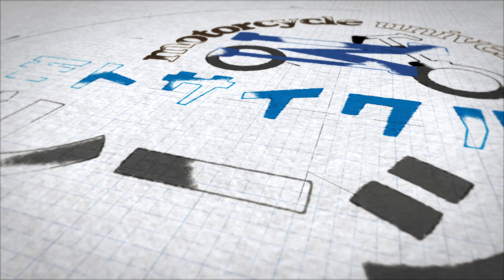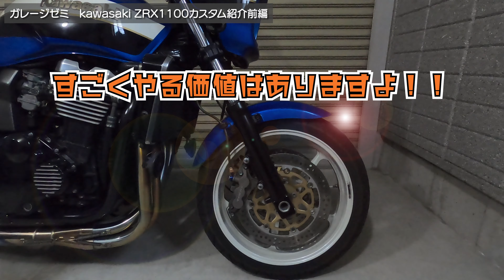Kawasaki ZRX1100 愛車自慢【前編】【モトブログ】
購入してから早くも２０年が経ちました。苦楽を共にした相棒です。コツコツとカスタムもしてきました。今回はわたしの愛車自慢をさせていただきます。
よろしければお付き合いください。

▼バイクを安全に楽しむための大人の学び場【モトサイクル大学】
もともとは運転を教える先生をしていました、23年間無事故無違反のライダーです。
皆様の安全運転の参考になれば幸いです。